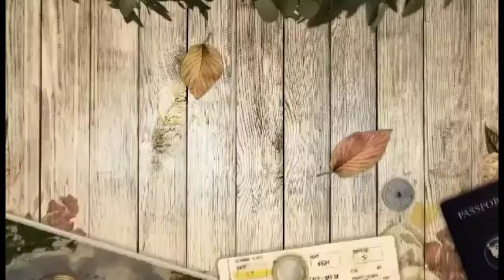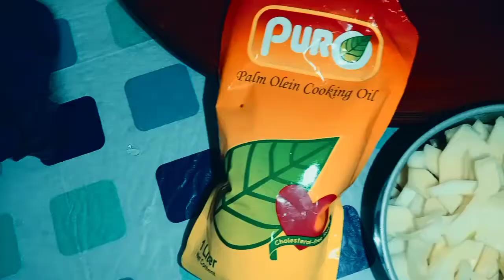Mukbang challenge with maria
Food trip kasama si maria sa mga pag kain pinoy tulad ng chitcharon lagang itilog tinapa at yung experiment ko na food ang ginisang sardinas with gata masarap sa maulan na panahon ngayon